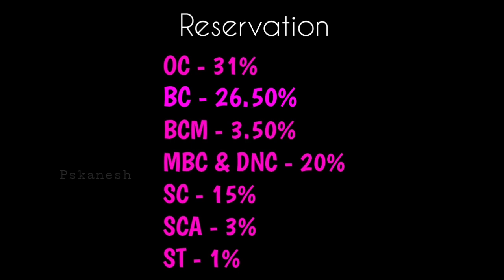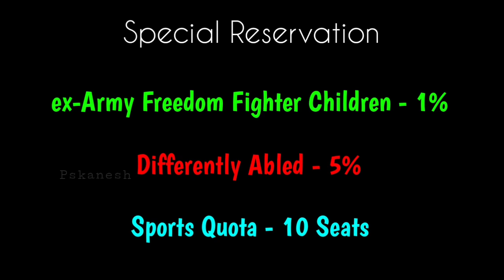Law College Reservation | Other State Students Eligible For Tndalu? | Psk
Law College Reservation Full Details
7.5% Govt School Students Reservation

Say Your Thoughts in Comments